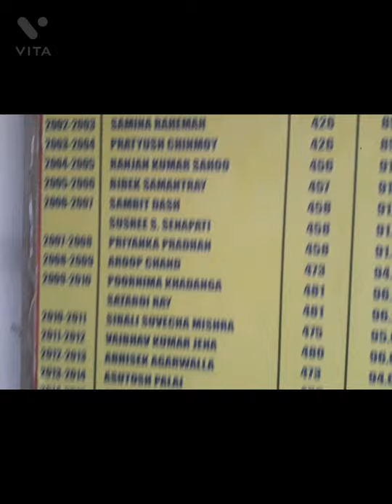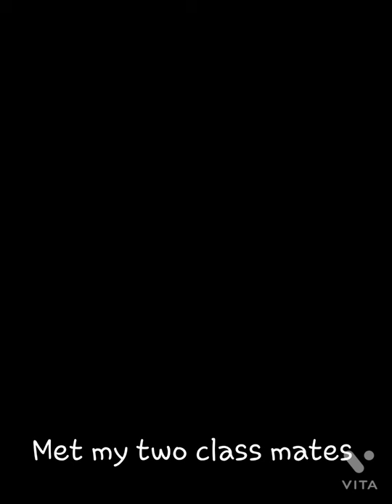After a long time I went to my school||BJEM School